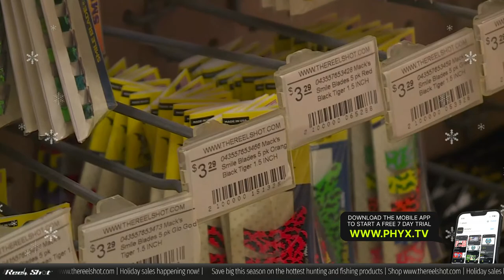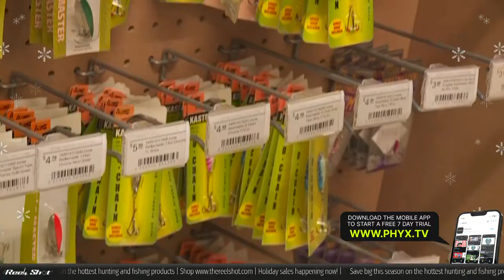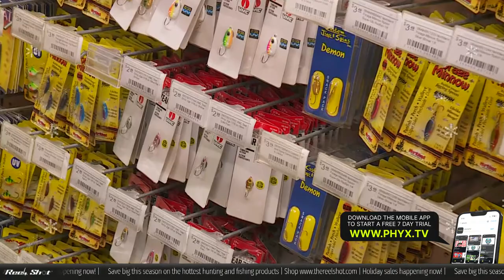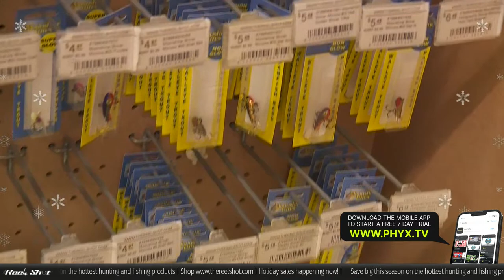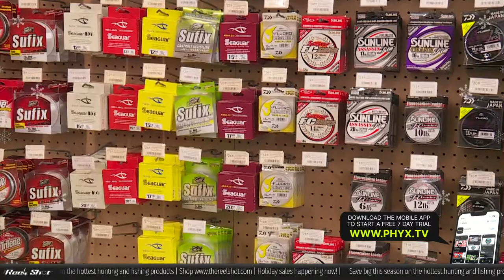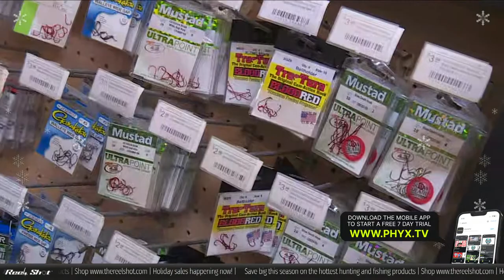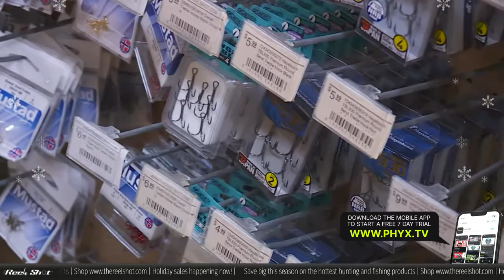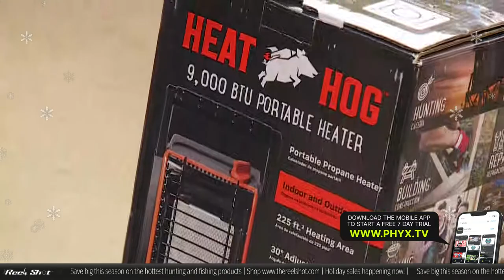[PREVOIUSLY RECORDED] TRS Live Shopping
[This episode was previously recoded]

It’s time to talk about some great deals!

TRS Live brings you some amazing deals from the outdoor world including hunting, fishing, and apparel!